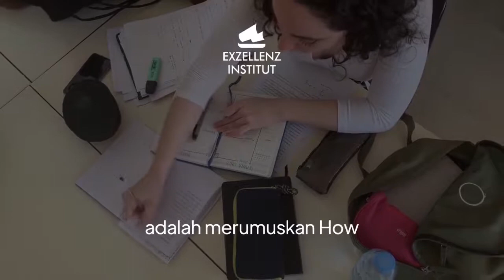Ternyata Kunci Sukses Hidup itu Ulet dan Gigih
Motivasi menarik bagi siapa saja yang ingin sukses dalam hidupnya.
Bersama Exzellenz, kita siapkan generasi pemimpin masa depan.

Kini saatnya, generasi muda Indonesia bisa menjadi bagian dari calon-calon mahasiswa dunia untuk bersaing di kancah internasional. Bersiaplah untuk menjadi pemimpin masa depan.

Exzellenz Institut siap mendampingi putra-putri terbaik untuk melanjutkan serta sukses studi di Jerman, Perancis dan Turki.
Persiapkan dari sekarang untuk meraih kesempatan itu.

Hotline Info :
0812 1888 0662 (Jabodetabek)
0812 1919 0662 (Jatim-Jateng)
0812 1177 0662 (Luar P. Jawa)

Langkah sukses, dimulai dari sekarang...